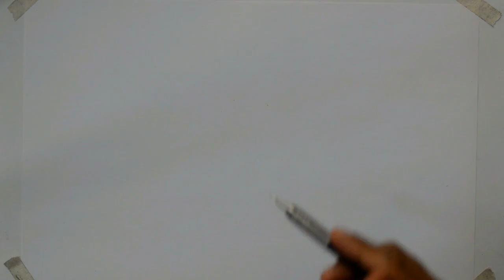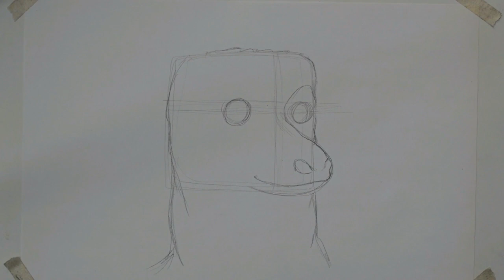Cómo Dibujar Un Lemur realista Paso a Paso ¡Muy fácil!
¡Hola! En este vídeo te enseño cómo dibujar un Lémur cola anillada realistas paso a paso de manera muy fácil y sencilla, además también te explico cómo colorear Lémur de cola anillada paso a paso con lápices de colores prismacolor.  Espero que te guste.

Materiales para dibujar el Lémur de cola anillada:

Lapicero con puntillas del 05 hb
Goma Pelikan (con la descripción “no mancha”)
Hoja blanca de papel bond tamaño Oficio (23.5cm ancho x 34.5cm largo

Gama de colores utilizados para colorear el Lémur de cola anillada:

Color de madera PRISMACOLOR BLACK PC935
Color de madera PRISMACOLOR DARK BROWN PC946
Color de madera PRISMACOLOR SPANISH ORANGE PC1003
Color de madera PRISMACOLOR  WHITE PC938
Color de madera PRISMACOLOR PUMPKIN ORANGE PC1032

Enlace de la imagen en la que me base para dibujar al Lémur de cola anillada: